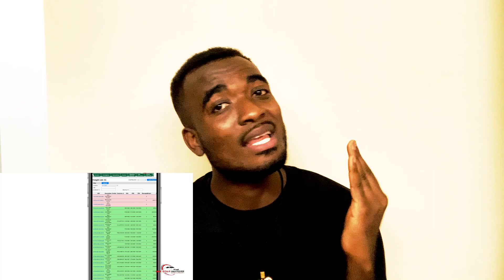V&B Punch Finals results, Emrys, Mackesh and Kwadwo Focus